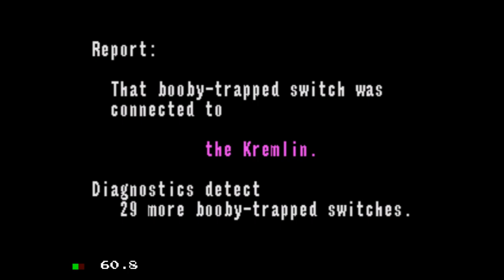Pushing All the Wrong Buttons - AlphaPlays: Panic! Pt.2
All by my lonesome for this late-night session of cause-and-effect. Will my sanity hold without living, breathing help?